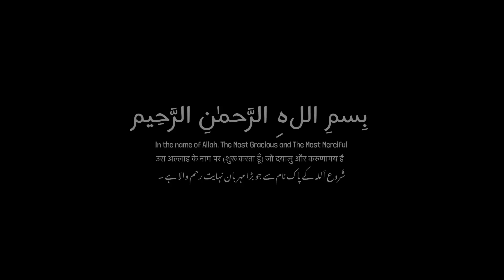Allah Ki Rehmat Kaise Hasil Kare ? | Maulana Tariq Jameel |🔥Jabardast Bayan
Topic : Allah Ki Rehmat Kaise Hasil Kare ?

qawwali bayan